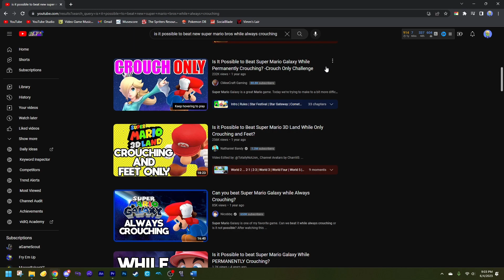Is it possible to beat New Super Mario Bros. while ALWAYS CROUCHING?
Let's be honest, Mario games are waaaaay to easy. So why not make it the most painful experience of my life by always crouching? Sounds like a great idea!
And, if this gets a good amount of likes, I will do this in New Super Mario Bros. 2!

Hours to complete
3 ish

605